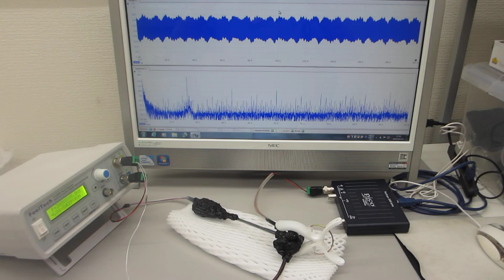超音波実験（超音波システム研究所）